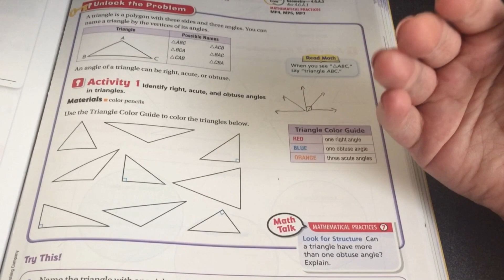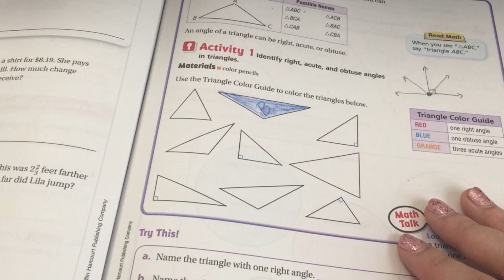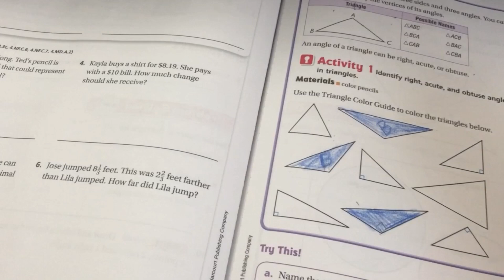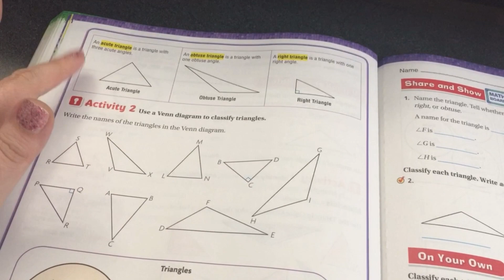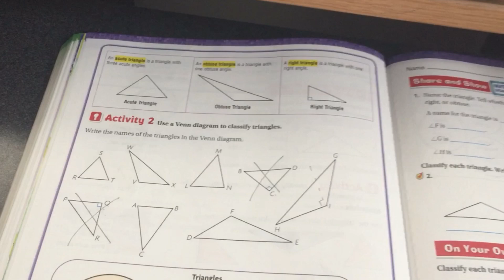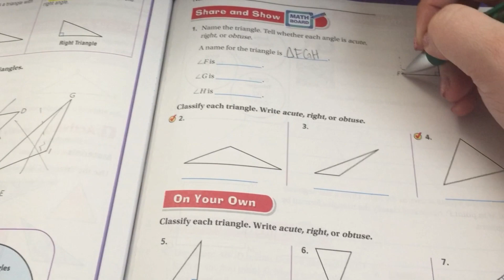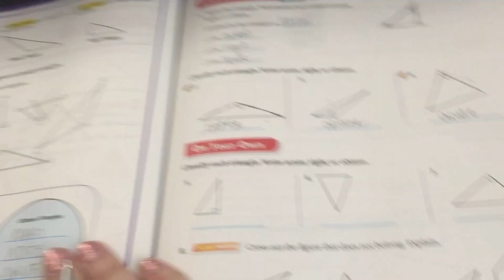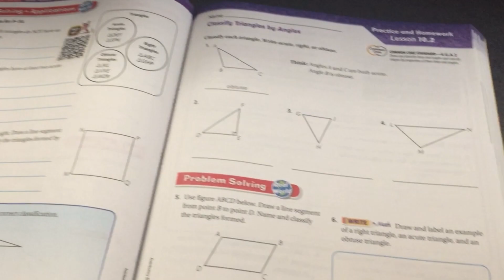5/5/20 Lesson: Go Math: 10.2 Classify Triangles by Angles